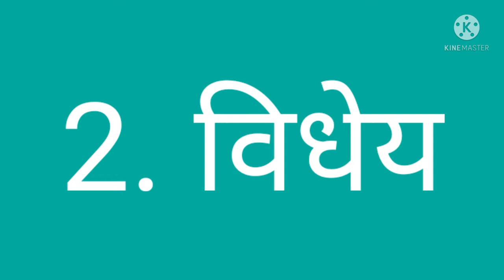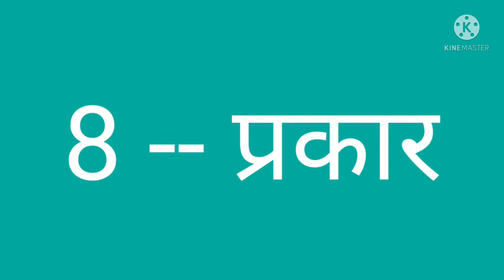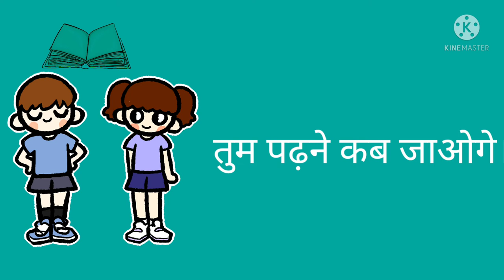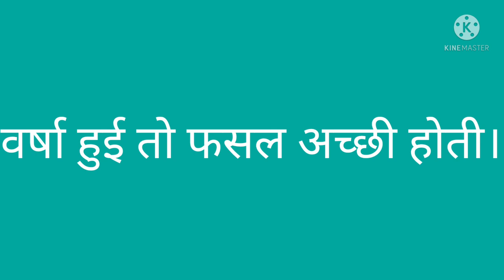DAY 18 BRIDGE COURSE LEVEL IV HINDI अर्थ के आधार पर वाक्य भेद